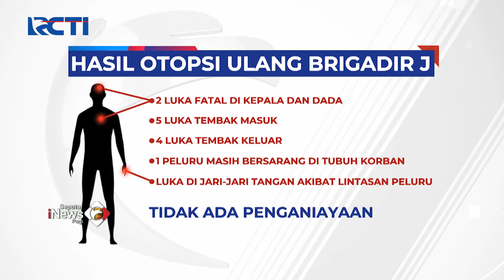Otopsi Kedua Brigadir J: Tak Ada Bekas Luka Penganiayaan SeputariNewsPagi 23/08